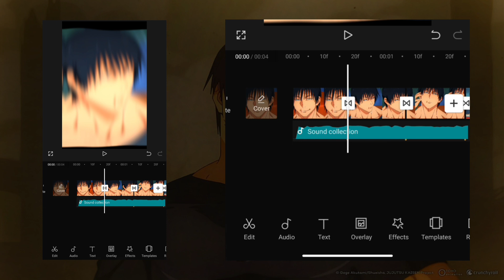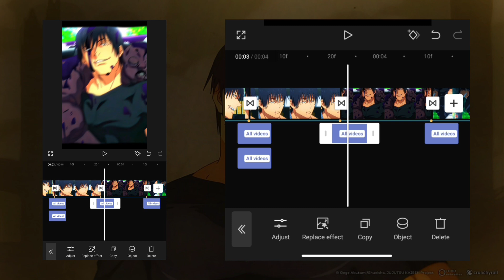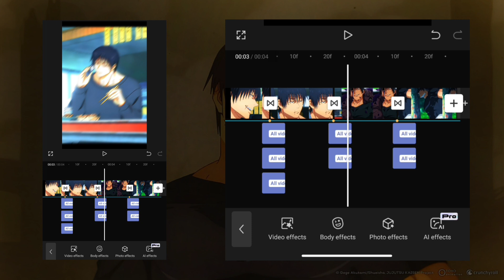CapCut Flash Shake Tutorial